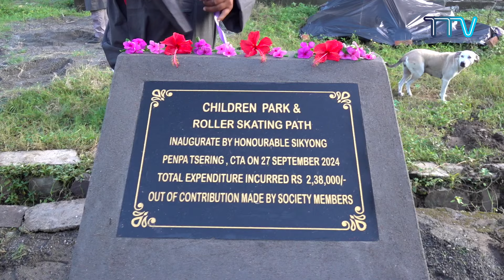ཁེ་ར་བོད་མི་གཞིས་ཆགས་དང་། བྷ་ལུ་ཝ་ལ། ལ་ཁན་ཝ་ལར་ཆེད་ཕེབས་གནང་བ།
༄༅། །དཔལ་ལྡན་སྲིད་སྐྱོང་སྤེན་པ་ཚེ་རིང་མཆོགནས་ཧར་པ་སྤུར་འདོད་རྒུ་གཡུལ་རྒྱལ་གླིང་ཁོངས་གཏོགས་ཁེ་ར་གོང་དཀར་ཆོས་སྡེར་གནས་གཟིགས་གནང་རྗེས་བྷ་ལུ་ཝ་ལ་དང་ཞབས་གཞིས་སྒར་དུ་ཕེབས་ཏེ་གཞིས་མི་མང་ཚོགས་ཐུག་འཕྲད་གནང་བ་མ་ཟད། ཕྱི་དྲོ་ལ་ཁན་ཝ་ལར་ཆེད་ཕེབས་གནང་ཡོད་པ་བཅས།། ༢༠༢༤།༠༩།༢༦